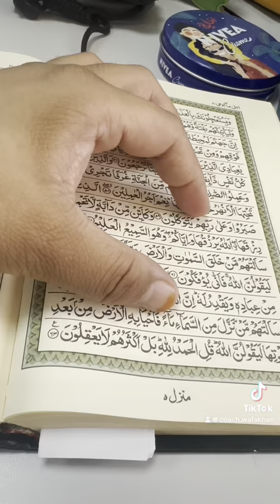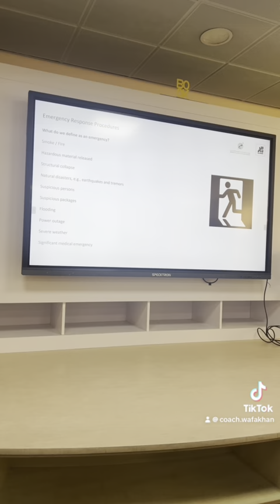A day of my life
Let's talk while I walk you through my day!